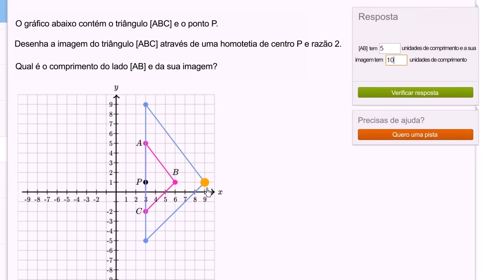Comparar comprimento de lados após homotetia - Khan Academy em português (7º ano)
Vídeo original: Side lengths after dilation